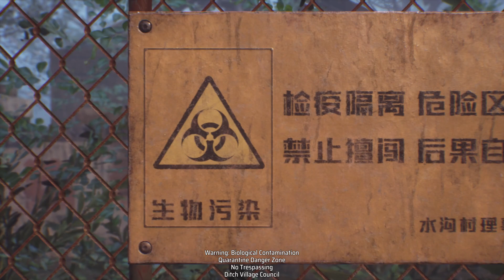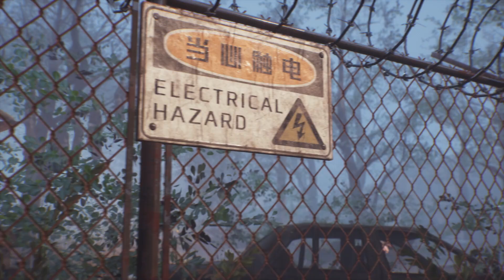LOOPMANCER - DÉCOUVERTE LONGXI TOWN & DITCH VILLAGE FR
Loopmancer est un jeu d'action roguelite de plate-forme 3D avec des graphismes plutôt joli qui se déroule dans un univers cyberpunk. Les joueurs incarnent un détective qui revient à la vie après une mort inattendue et se bat dans cette ville réaliste et futuriste de l'est.

LOOPMANCER;
DÉCOUVERTE  - Intro - Prologue du jeu
Niveau:
LONGXI TOWN
Choix: DITCH VILLAGE

Let's play / Walkthrough COMPLET / DÉCOUVERTE / PREMIÈRE